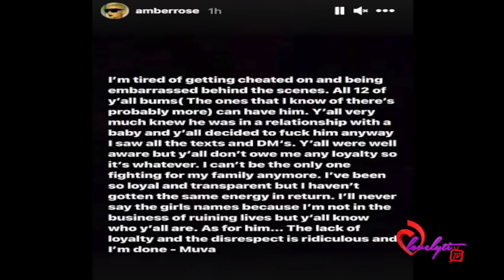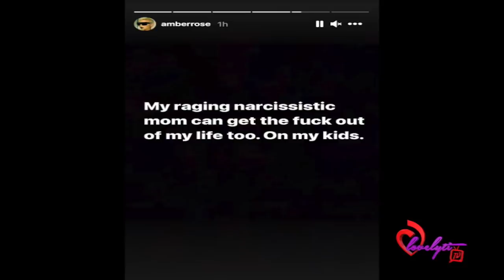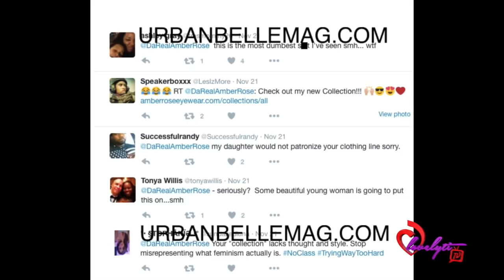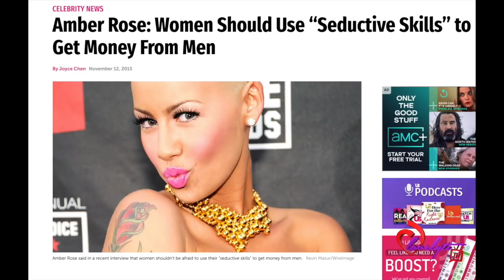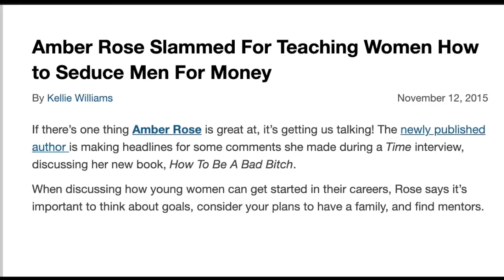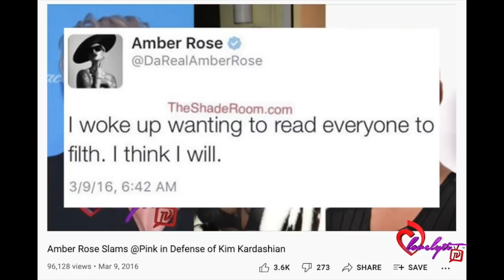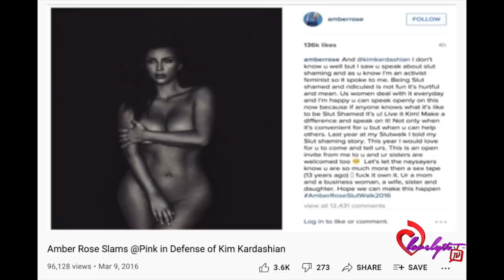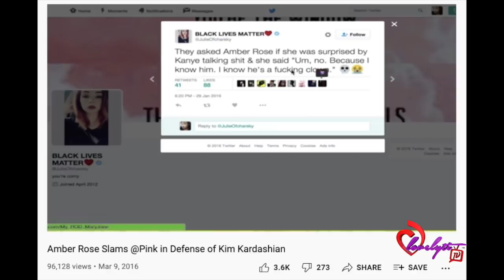It's no fun when the Hoez come home to roost~Amber Rose calls out AE for cheating on her w/ 12 bums